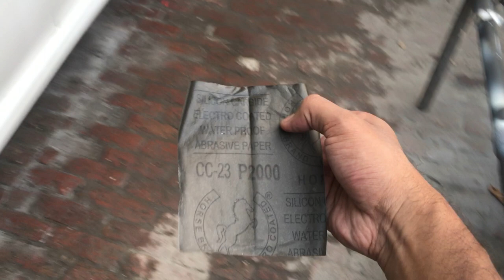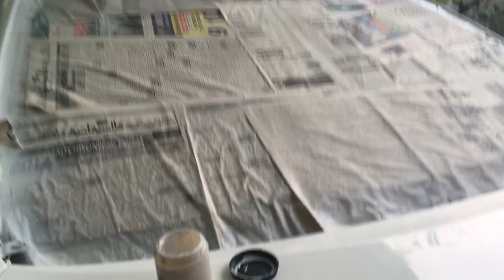Corolla Compound Polish XLi GLi Altis Grande and details of prices of polish by Auto Care Saad